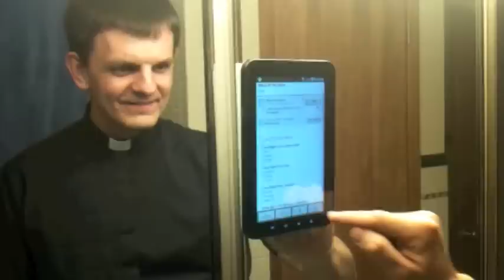The Samsung Galaxy Mirror, or tab, or tab on a mirror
Martin Kramara demonstrates how to use a tablet as a high-tech morning wake-up.  Father Kramara is a Missouri School of Journalism visiting graduate student from the Pontifical University of the Holy Cross in Rome.